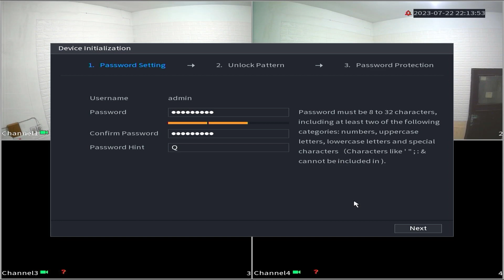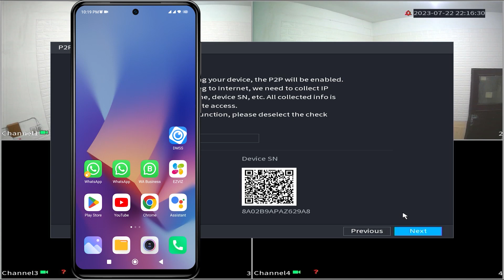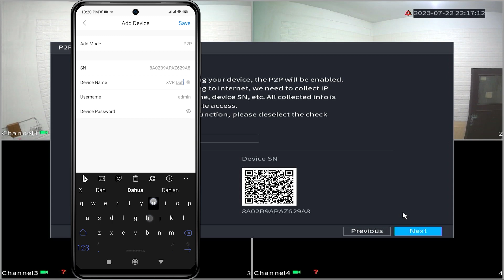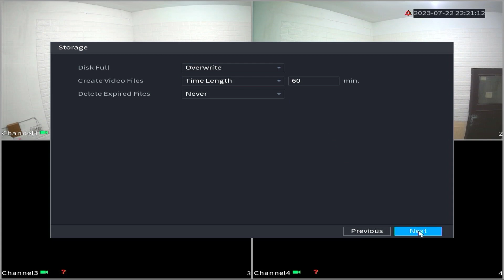How To Dahua XVR Initial Settings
This Video Explain How To Dahua XVR Initial Settings. This Video related to dahua cctv camera connect to mobile, dahua dvr online configuration, dahua ip camera installation and configuration,
dahua cctv camera, dahua camera online setup, dahua nvr ip camera setup, dahua camera online setup, dahua nvr setup, dahua dvr audio setup, and dahua mobile app setup.